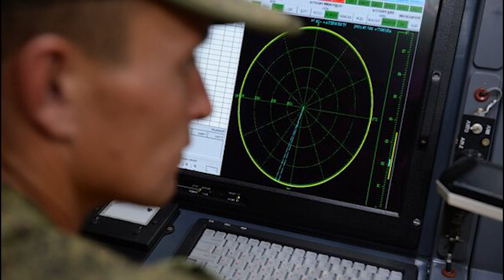Sme li Zapad sada da pošalje F-16! RUSKI supermoderni sistem nokautira borbene avione!